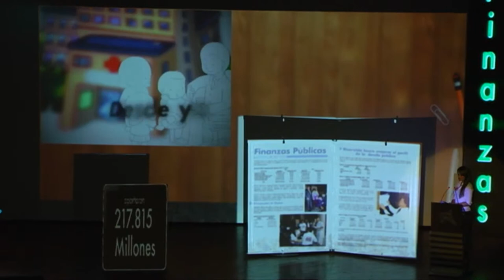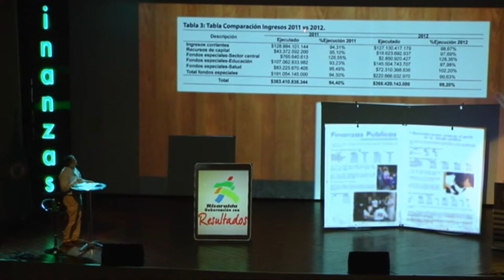Risaralda Gobernación con Resultados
En la Sección Ante la Comunidad el Gobernador Carlos Alberto Botero invita a los ciudadanos a participar en la rendición de cuentas el jueves 8 de mayo a las 8:30 a.m de la mañana en el Teatro Lucy Tejada de Pereira. Hechos que son Noticia con Resultados para la Gente en Risaralda.